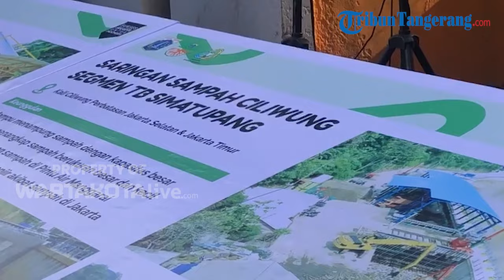TPS 3 R Ciracas Mampu Mengolah Sampah hingga 50 Ton per Hari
WARTAKOTALIVE.COM, CIRACAS - Pemerintah Provinsi (Pemprov) DKI Jakarta telah meresmikan Tempat Pengolahan Sampah Reuse Reduce Recyle (TPS 3R) Ciracas dan Rawasari Jakarta Timur untuk mengefektifkan solusi pengurangan volume sampah.

Walaupun baru diresmikan Jumat (26/1/2024), namun Kepala Dinas Lingkungan Hidup (Kadis LH) DKI Jakarta, Asep Kuswanto mengatakan TPS 3 R ini sudah dibangun sejak tahun 2023.

“Dengan adanya TPS ini, warga kecamatan Ciracas saat ini sudah mulai memilah sampah dari rumah. Karena kunci pengolahan sampah yang baik apabila dari rumah,” kata Asep, Jumat (26/1/2024).

Asep mengungkapkan TPS 3 R ini mampu mengolah sampah per hari hingga volume 50 ton.

Selain itu, sudah disediakan juga pemilihan sampah jenis organik maupun anorganik.

Video Jurnalis: Rendy Rutama Putra